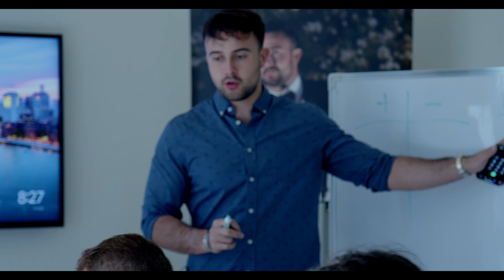Day in the Life of a Self Made 23 Year Old Multimillionaire